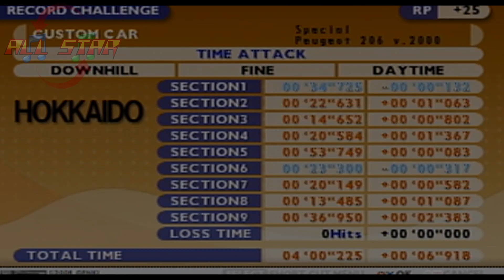Tokyo Extreme Racer: Drift 2-Peugeot Motoes 206 COUPE VERSION 2000RALLY CAR